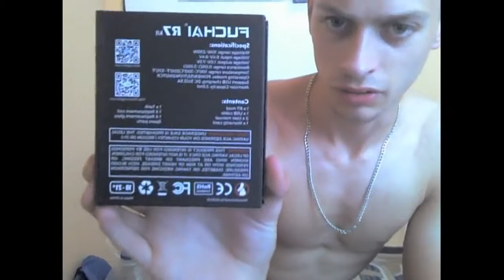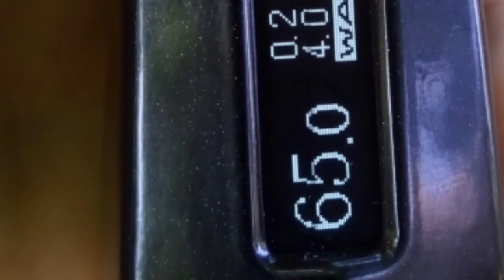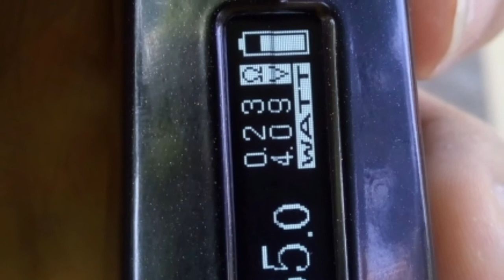Unboxing SIGELEI's FUCHAI R7 kit